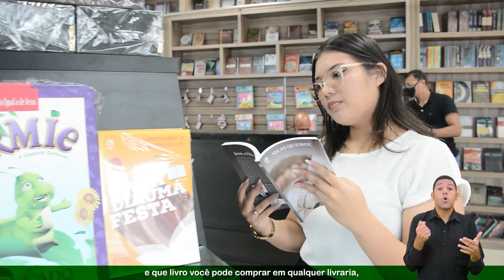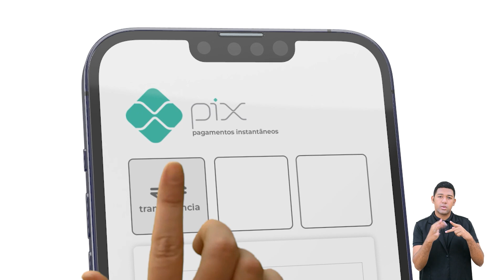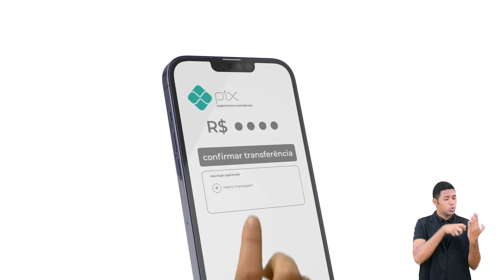EBD On-line - Lição 5 - [Adolescentes] - 1° Trimestre de 2023 - 29/01/2023 - Ieadalpe.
Professor: Lucas Santiago - Ieadalpe.

Ou faça através das contas abaixo:
Ag. 3503-3
C.C. 40021-1

CAIXA
Ag. 3122

BRADESCO
Ag. 1058

SANTANDER
Ag. 3295

ITAÚ
Ag. 7474
C.C. 35183-5

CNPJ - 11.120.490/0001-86